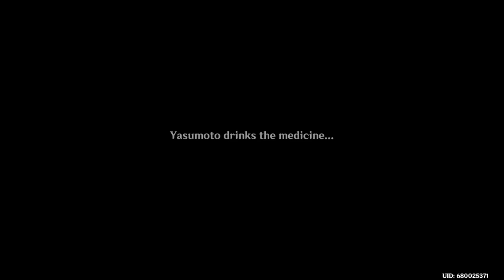Genshin Impact-World Quest - Treatment on the Island - PART-85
Embark on the Treatment on the Island World Quest in Genshin Impact, where you’ll assist in a quest to bring healing and aid to those in need on a secluded island. Follow this detailed guide to navigate the quest’s tasks, solve puzzles, and unlock unique rewards along the way. This walkthrough provides all you need to complete the quest and make a difference on the island!